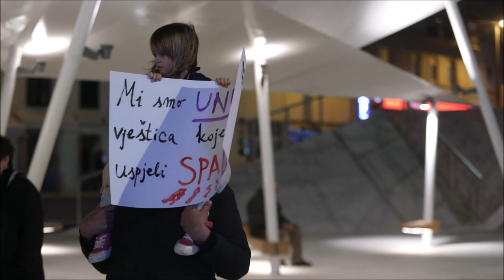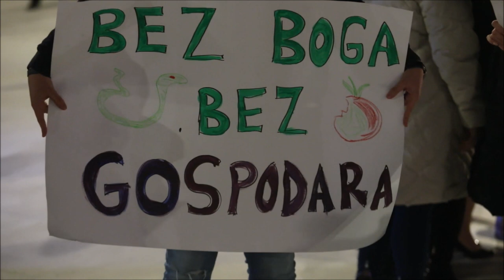U Šibeniku u povodu Međunarodnog dana žena organizirana noćna prosvjedna šetnja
Povodom Međunarodnog praznika Dana žena šibenske udruge S.U.M. i Fotopoetika organizirale su prosvjednu šetnju u svrhu isticanja trenutnog ugroženog stanja ženskih ljudskih prava u Republici Hrvatskoj.